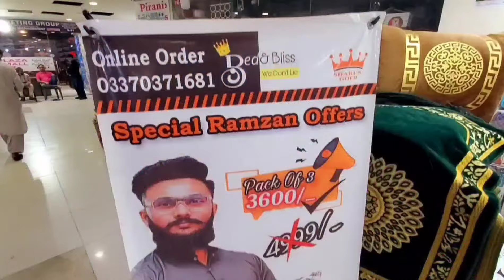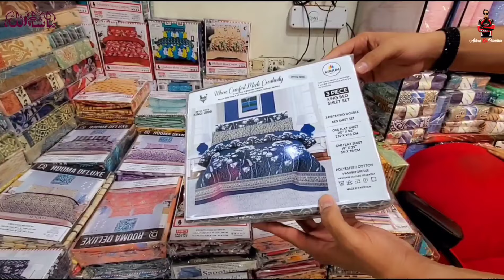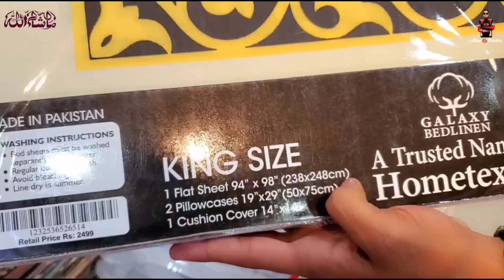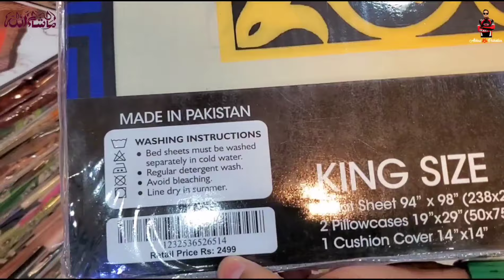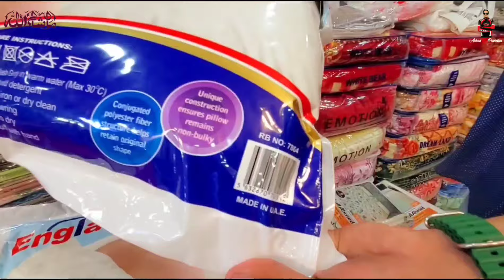Wholesale Bedsheets Market | Double Bed Sheet | Frill Bedsheet Design | 7 Pcs Comforter Sets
Al Rehman Bed And Bliss
Outlet # 2 - Ground Floor G3 Central Plaza Shopping Mall Karachi Pakistan.